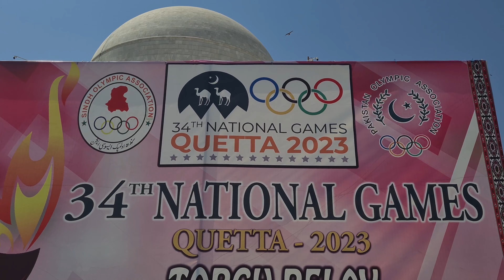Torch Relay for 34th National Games Starts in Karachi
Camerawork📹: Faraz Ejaz

Edit🧑‍💻: Shiraz Asif

Venue : Mazare Quaid